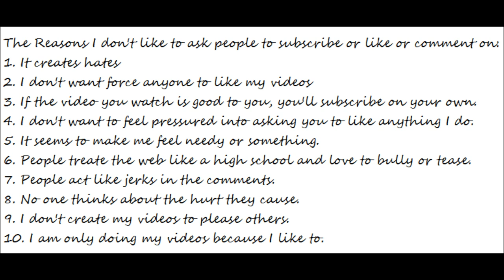Reasons I don't like to ask you to subscribe or whatever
I am not trying to keep to anyone from watching my videos. I just feel odd about asking anyone to watch my videos if they don't feel like it.